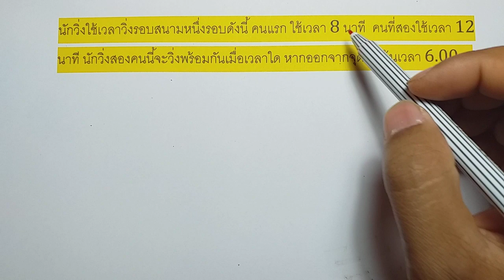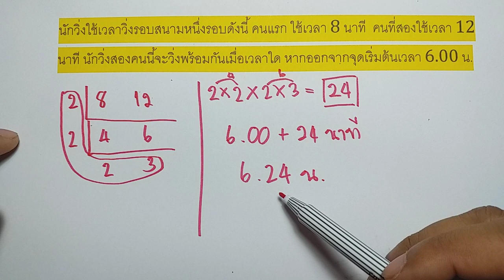แนว ข้อสอบ เตรียม สอบ เข้า ม 1 ชุดที่ 1 ep 1 การแก้โจทย์ปัญหา โดยใช้ความรู้เรื่่อง ค.ร.น.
นักวิ่งใช้เวลาวิ่งรอบสนามหนึ่งรอบดังนี้ คนแรก ใช้เวลา 8 นาที  คนที่สองใช้เวลา 12  นาที นักวิ่งสองคนนี้จะวิ่งพร้อมกันเมื่อเวลาใด หากออกจากจุดเริ่มต้นเวลา 6.00 น.

แนว ข้อสอบ O-NET , Pat